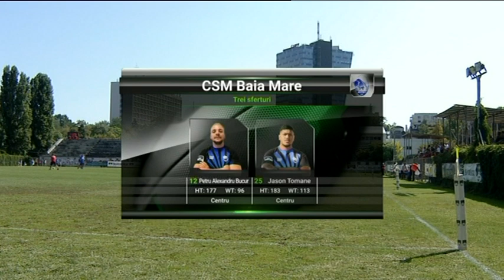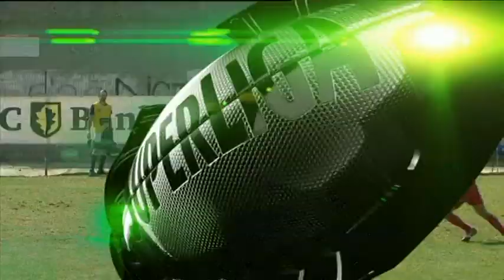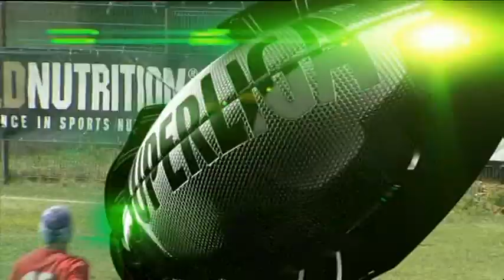Rugby CS Dinamo Bucuresti- CSM Stiinta Baia Mare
Superliga etapa 9
Producator: Mihai Dionisie
Comentator: Alex Roman
Difuzare: 5 septembrie 2021